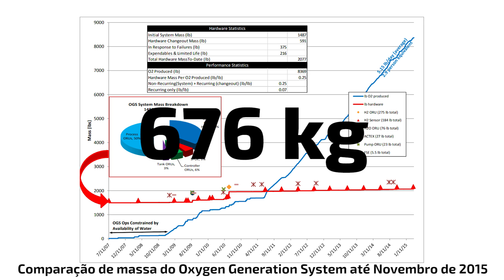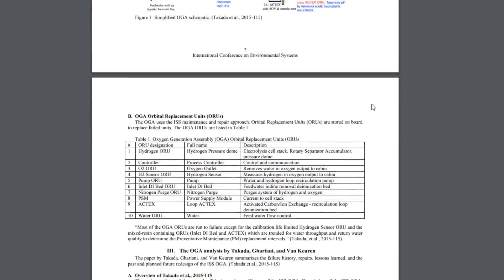Como os astronautas produzem oxigênio no espaço?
Levar coisas para o espaço é extremamente custoso. Água, oxigênio e comida são essenciais para manter os astronautas vivos. Existem diferentes formas de lidar com esses problemas fora da atmosfera. Mas além de fornecer oxigênio e água, também é preciso evitar que gases prejudiciais se acumulem nas espaçonaves.

A remoção de dióxido de carbono é um dos fatores cruciais para a sobrevivência do espaço. Se não for feito seu acúmulo pode levar à inconsciência e até a morte e pouquíssimo tempo.